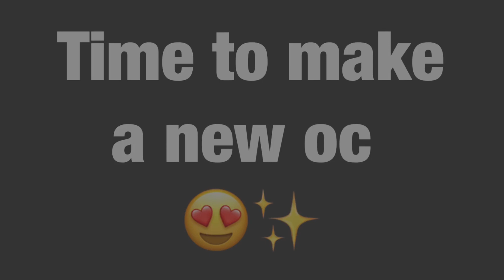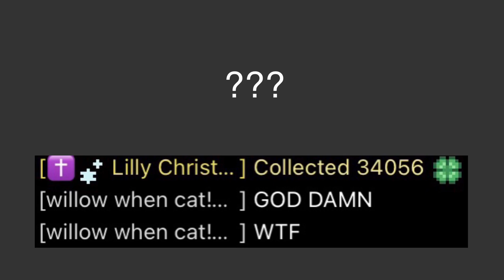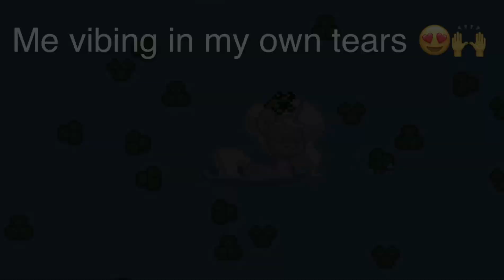Expectations VS reality | **funny** | Pony Town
Hello, everyone! Today I will show you some Pony Town expectations VS reality!
I think this video turned out how I imagined it, but I’m not TOOOO proud of it. kinda sad, but hopefully y’all find it interesting nekwbdjewkks. I’ve been wanting to do this video for a long time!! Thanks to my friend for helping me make this video.

I use my Discord on Pony Town, please don’t get confused with impersonators. If you’d like to dm me, my Discord is Lavender’s Home#7444